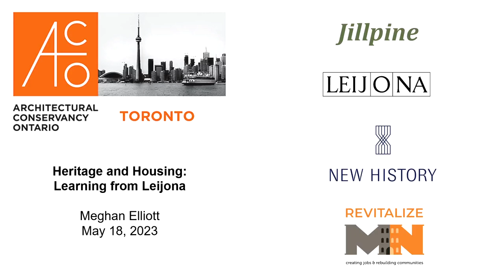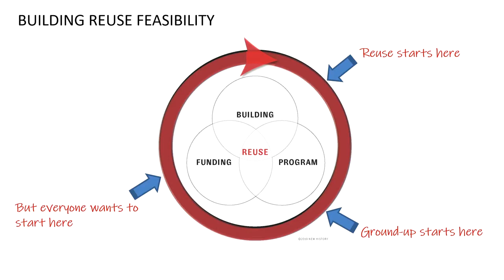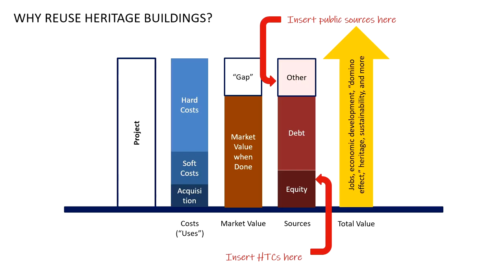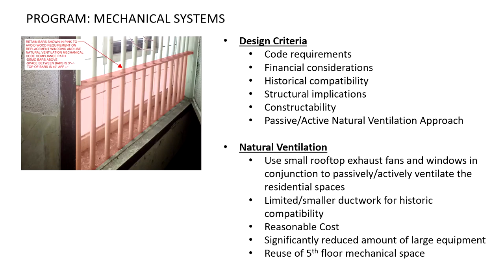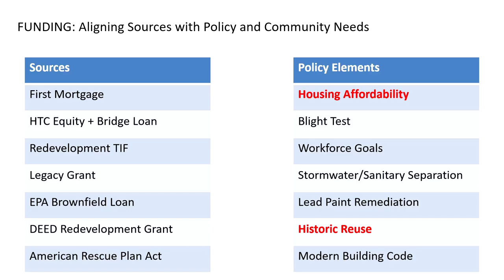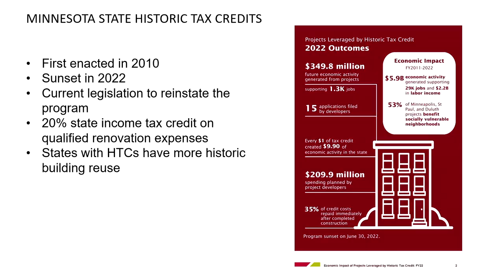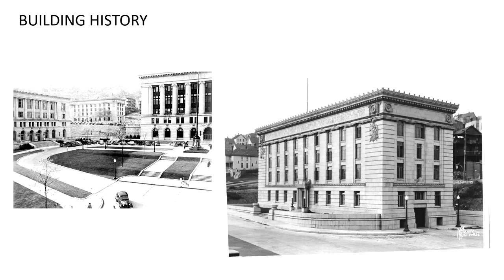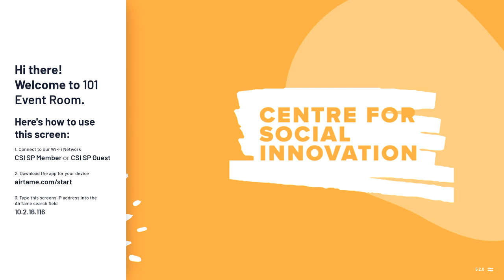Heritage and Housing: Learning from Leijona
ACO Toronto’s annual heritage symposium will take place in Fall 2023 and focus on Heritage and Housing. Leading up the symposium, ACO Toronto is offering free talks and resources related to this theme. This is a recording of our first lecture in this series with Meghan Elliott which took place live, in-person, on May 18, 2023, at the Centre for Social Innovation - Spadina in Toronto. Meghan shared insights from the recently completed conversion of the historic St Louis County Jail in Duluth, Minnesota into 33 units of mixed-income housing.

Like many jails, the former St. Louis County Jail in Duluth is a challenging building type to reuse: it has many small cells that make up the structural system, it was stripped for demolition, and it has been vacant for over 15 years. In addition, financing complex reuse projects is challenging and generally involves multiple funding sources, including historic tax credits, tax increment financing, and grants.

“This building was built almost 100 years ago to inspire civic engagement through exceptional architecture. The materials, including granite from Stearns County and 280 tons of steel, held up well over time despite years of neglect, allowing us to repurpose it for the most unique apartments in Duluth – creating jobs, supporting environmental sustainability, and retaining heritage.” – Meghan Elliott

Meghan Elliott has dedicated her career to historic building redevelopment. She is Principal, Founder, and CEO of Jillpine, New History, and RevitalizeMN. Jillpine is a real estate development company for high-potential historic properties. New History is a Minnesota-based consulting practice that she started in 2011. New History works with clients throughout the Upper Midwest of the US, including regional and national real estate developers, cities, counties, architecture firms, and educational institutions, among others, to increase the use of historic buildings and sites. The integrated team includes historians, licensed design professionals, and project planners for historic building redevelopment – all with a depth of experience in the regulatory, financial, and physical framework of historic preservation. Finally, Meghan co-founded RevitalizeMN in 2020 to advocate for the extension of the Minnesota state historic tax credit, and to bring awareness to the important role of building reuse for economic development, sustainability, housing, and heritage.